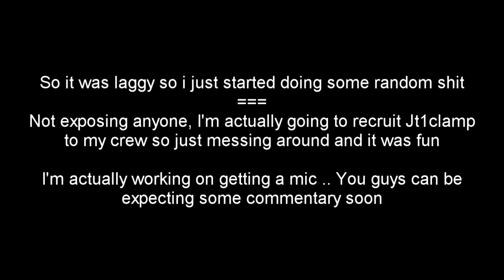WHEN LAG MAKES RnG FUNNY ft Jt1clamp GTA Online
►Primary PSN: Tinydetta

►Secondary PSN: l-XiiGamingYT-l

PLEASE DO NOT MIND THIS